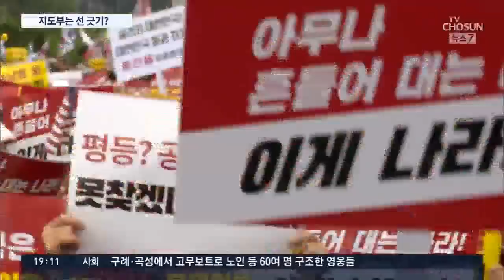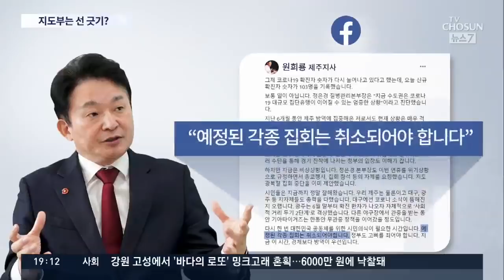광복절 집회에 불참한 통합당 지도부…달라진 분위기?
미래통합당은 이번 광복절 집회와 철저하게 선을 긋는 모습이었습니다.